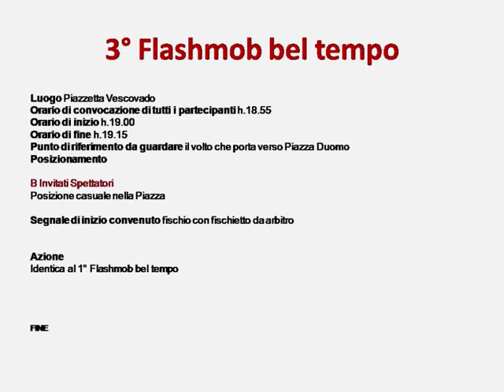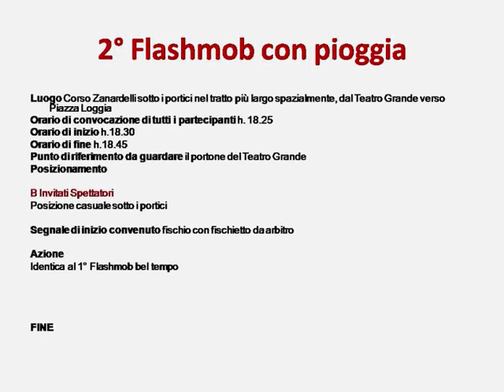FLASHMOB W VERDI ISTRUZIONI OPERATIVE INVITATI SPETTATORI